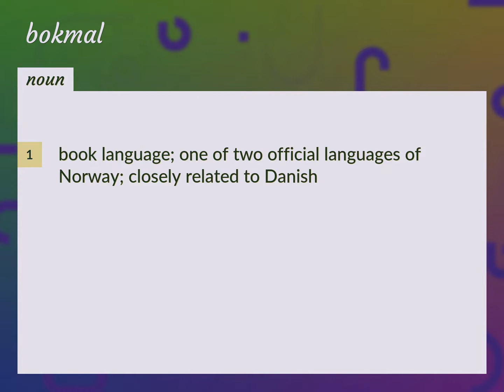Bokmal | meaning of Bokmal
What is BOKMAL meaning?